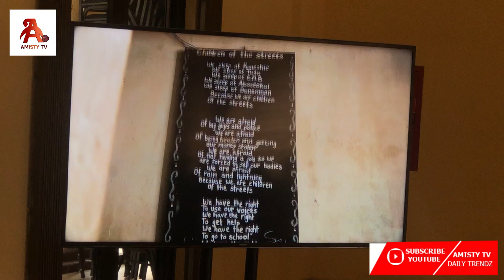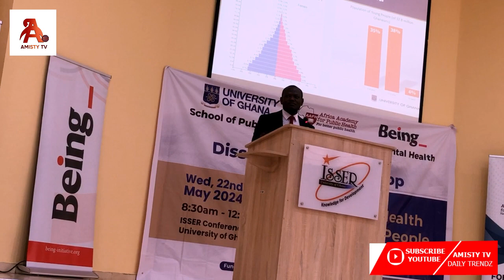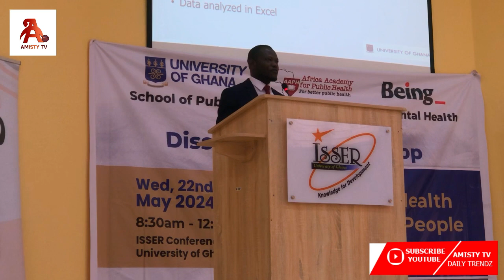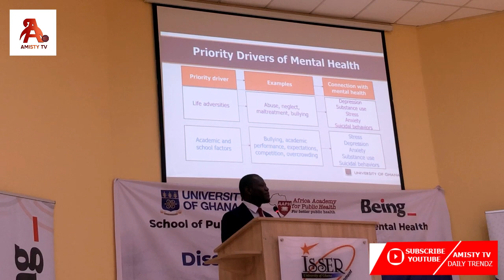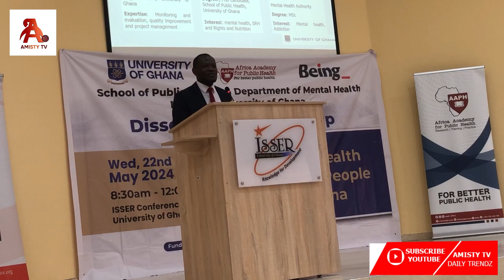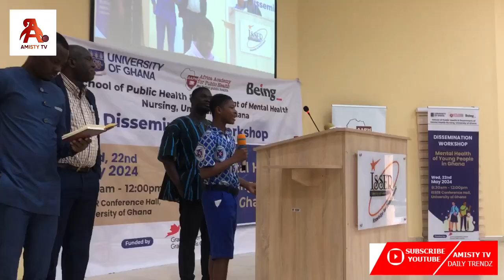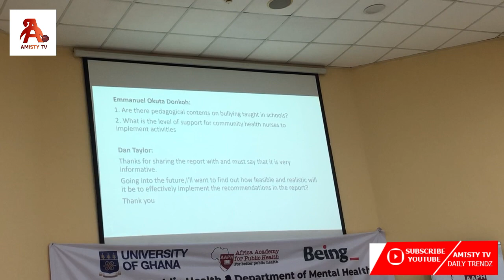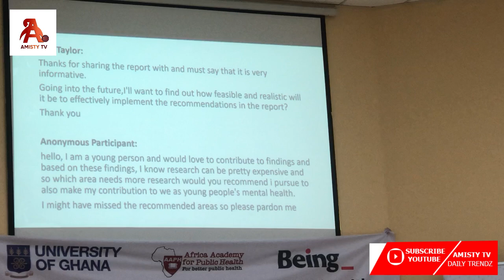Mental Health Documentary The Young people are more Vulnerable, Prof Samuel Adjorlolo (Co-PI, YMHP)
Mental Health Documentary The Young people are more Valnerable, Prof Samuel Adjorlolo (Co-PI, YMHP)

AMISTY TV